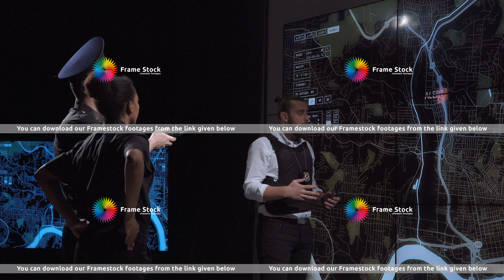Police coordination team in modern office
A police coordination team and officers discuss response tactics in front of large live screens in a modern office.